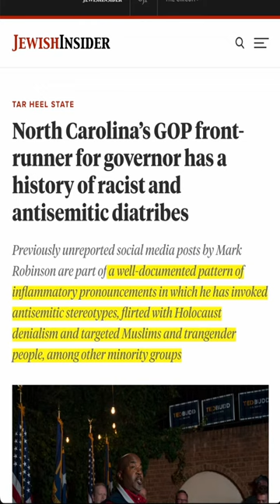Mark Robinson sinks to a new low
Mark Robinson, who has a long history of Holocaust denialism and anti-Jewish rhetoric, chose to grandstand at the NCGA today about the horrific events happening in the Middle East. A shocking new low for a man who consistently shows a cruel disregard for others.